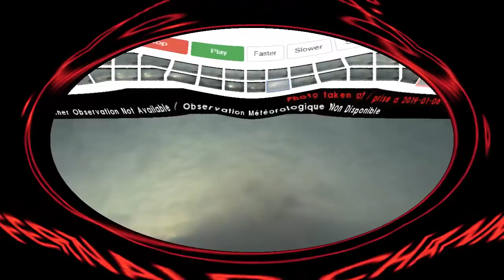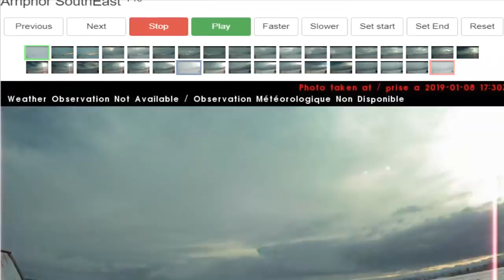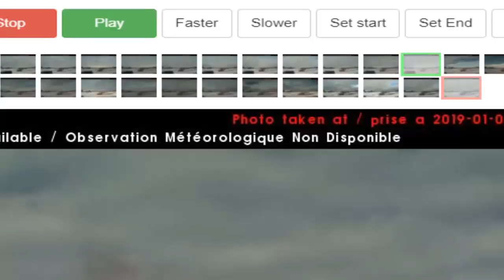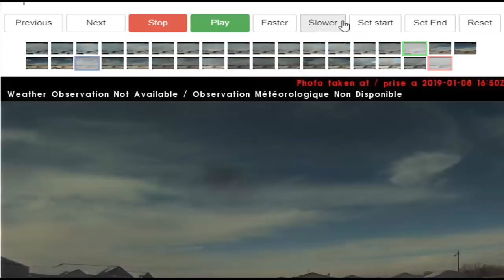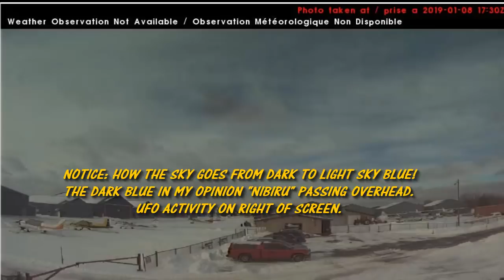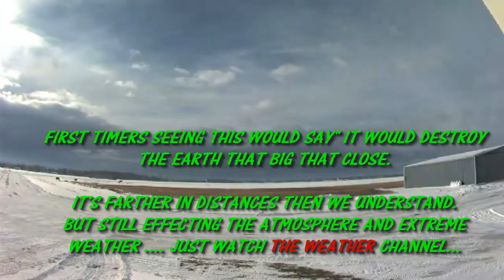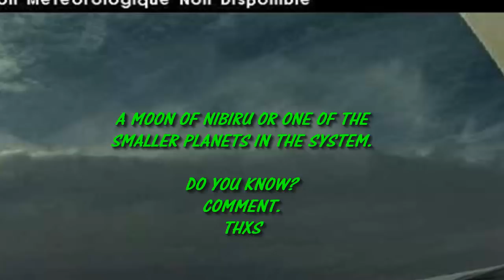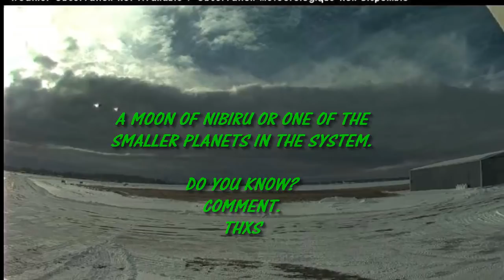Planet x Today@@ Forensic "" BIG BLUE NIBIRU "" WATCH TR-B3 UFOS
4k Movies full HD 2160p 🎧🌗🌞 SKY SIGNS  Phenomenon's